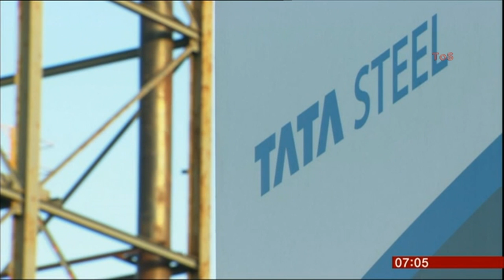SARAH CORKER:- BBC BREAKFAST 20 Oct 2015 - TATA STEEL SCUNTHORPE